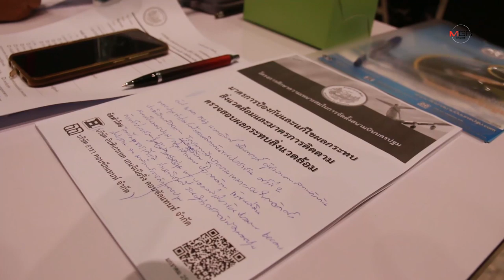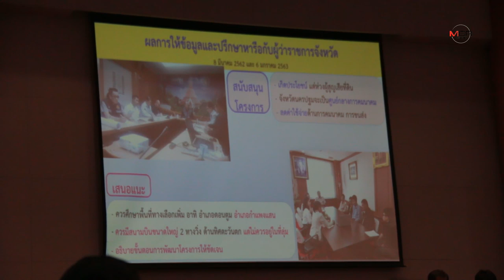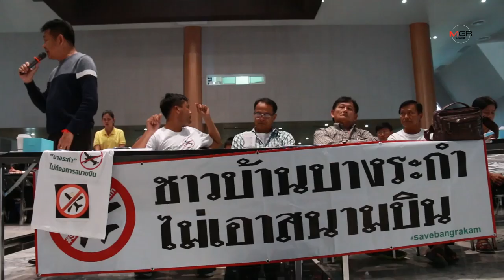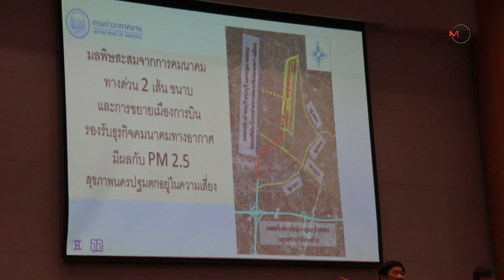กรมท่าอากาศยานประชุมปิดโครงการศึกษาความเหมาะสมสร้างสนามบินนครปฐมท่ามกลางเสียงคัดค้าน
กรมท่าอากาศยานประชุมปิดโครงการศึกษาความเหมาะสมสร้างสนามบินนครปฐมท่ามกลางเสียงคัดค้าน 16/01/2020